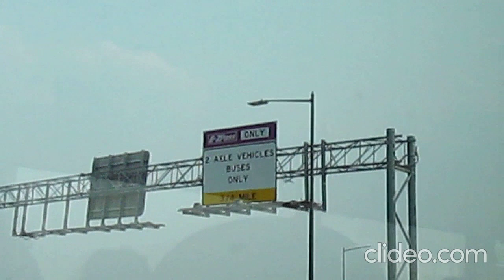Highlights of Washington D.C trip